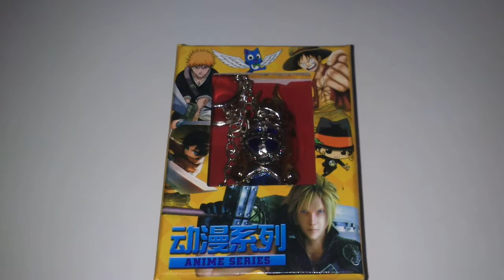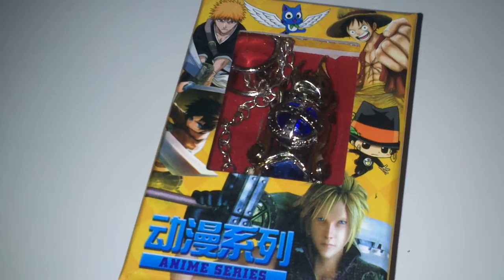UNBOXING ANILLO HITMAN REBORN! - FAMILIA VONGOLA @ G3B